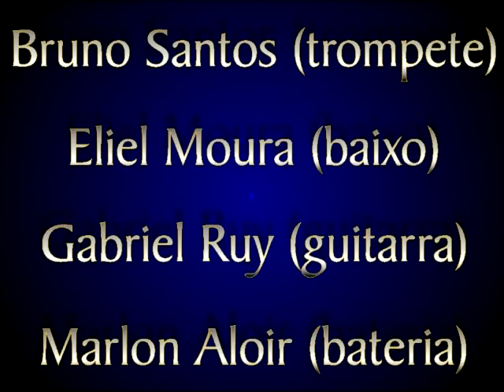ALL BLUES - CURVA DA JUREMA em 01/06/2009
All blues - Miles Davis, na Curva da Jurema, Quiosque Plataforma 16, em 01/06/2009, com Bruno Santos (trompete), Eliel Moura (baixo), Gabriel Ruy (guitarra) e Marlon Aloir (bateria).
Em maio de 2011 o Plataforma 16 foi desativado.